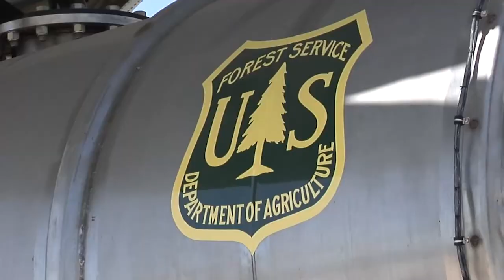302nd Airlift Wing pilot addresses MAFFS training for 2021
302nd Airlift Wing pilot addresses MAFFS training for 2021
PETERSON AFB, CO, UNITED STATES
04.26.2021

PETERSON AIR FORCE BASE, Colo. -- Lt. Col. Richard Pantusa, 302nd Airlift Wing aerial firefighting chief, discusses upcoming training with the Modular Airborne Firefighting System Apr. 26, 2021. The wing will be flying C-130H model aircraft fitted with MAFFS units between Colorado Springs and Jefferson County, Colorado, May 10-16. Certification training, sponsored by the USDA Forest Service, includes classroom sessions, flying and ground operations for Air Force aircrews, civilian lead plane pilots and support personnel from the USDA Forest Service, Bureau of Land Management and other state and federal firefighting agencies. (U.S. Air Force video by Laura Fitzmorris)

B-Roll and interviews by:
Staff Sgt. Jonathon Alderman, 153rd Airlift Wing, Wyoming Air National Guard
Tech. Sgt. Jacqueline Marshall, 153rd Airlift Wing, Wyoming Air National Guard
Tech. Sgt. Garrett Wake, 152nd Airlift Wing, Nevada Air National Guard

Courtesy video by (from DVIDS):
Staff Sgt. Nicholas Carzis, 146th Airlift Wing, California Air National Guard
Master Sgt. Dan Butterfield, Joint Force Headquarters - Wyoming National Guard

Film Credits: Video by Staff Sgt. Laura Turner
302nd Airlift Wing/Public Affairs

Fire
Tanker
302nd Airlift Wing
C-130
MAFFS
MAFFS AEG